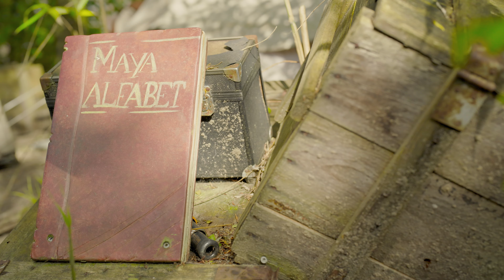🤠 Roger op Avontuur #5: Op bezoek bij Baba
In een nieuw seizoen op YouTube gaat Roger in elke aflevering op avontuur in Hellendoorn. In deze aflevering gaat Roger op bezoek bij zijn goede vriend Baba, die in de Berenboom woont, midden in Dreumesland.